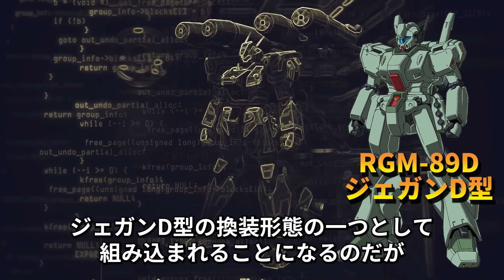脅威的過ぎる強さと共に謎を残した機体 スタークジェガンとは【ガンダムUC解説】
お待たせしました。動画投稿完了致しました！

今回はガンダムUCの序盤
当初の制作費をたった7分で使い切る原因と思われる
熱すぎる戦いを見せた機体であり
手に汗握る高度な戦いの中で
未だパイロットには謎が多く残されている機体
【スタークジェガン】になります。